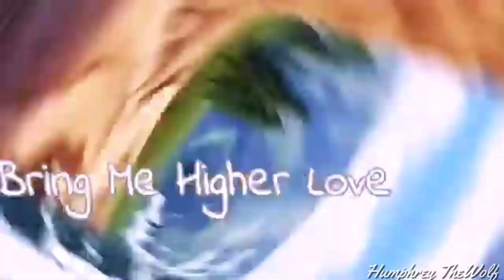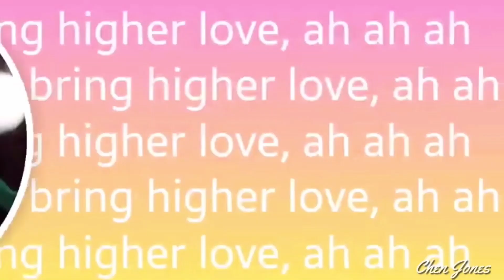Higher Love (Happy New Year 2020!) {{FULL MEP}}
This MEP turned out so beautifully and amazing!
Thank you to everyone who has participated^^

~PARTS~

1: Mine [R]
2: Hasira The Lioness
3: N Wolf
4: Rainbow Bambi
5: N Wolf
6: N Wolf
7: GachaSpiritLioness
8: Mine [R]
9: Humphrey TheWolf
10: ꧁ƘαтєƤL746 {Ɓ-ɗαу 30.12}꧂
11: SagitsLife ;3
12: shxrine :•
13: Mine [R]
14: -Vanish- [R]
15: Vitani Lioness [R]
16: Vitani Lioness [R]
17: Chen Jones [R]
18: Chen Jones [R]